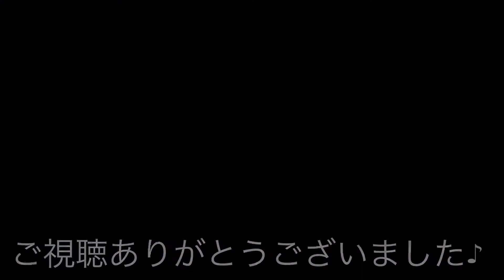ラオスコブイモリ(Laotriton laoensis)